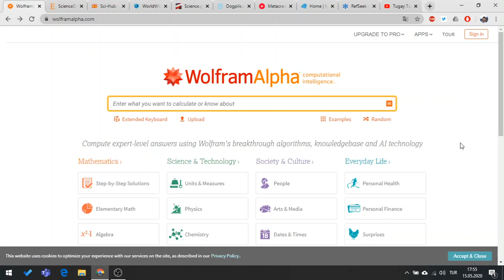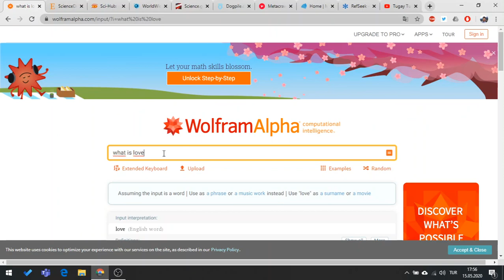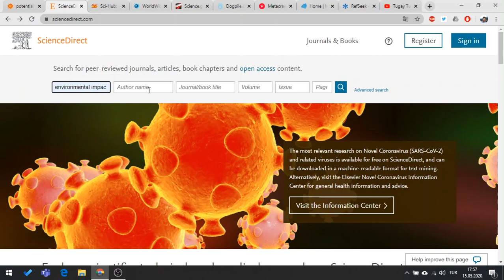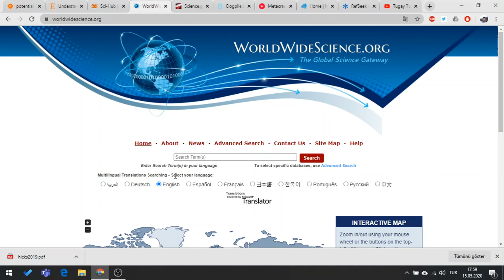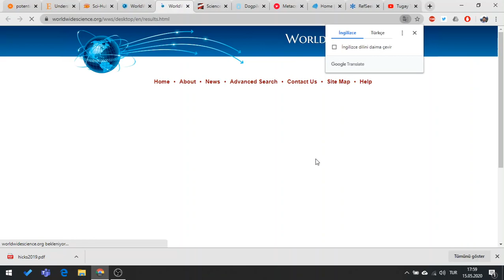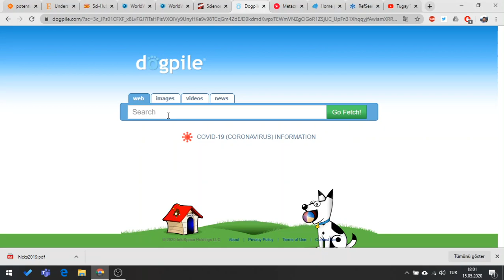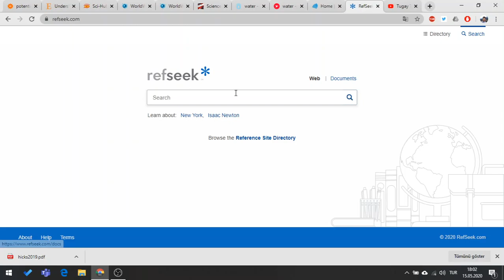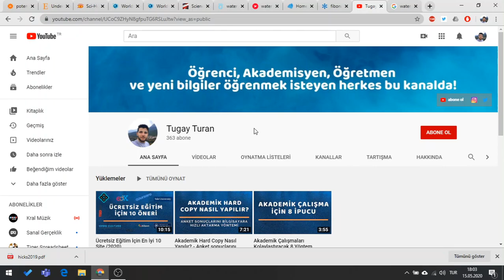literatür taraması nasıl yapılır?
literatür taraması nasıl yapılır? Literatür taraması örneği, literature review nasıl yazılır? literature search. Araştırdığınız konuya veya öz bilgiye ulaşabileceğiniz arama motorlarını sizlerle anlattım. Google akademik veya bing gibi klasik arama motorları yerine daha kapsamlı ve yanlızca aradığınız bilgiye ulaşmanızı sağlayacak bilimsel makale arama motorlarını inceledim. Bu arama motorları genel olarak; bulacağınız bilgilerin kaynaklarını .gov .edu  gibi kurumsal şirketler veya üniversitelerden sizlere sonuçlar sunar.

Evet Detaylı arama yapabileceğiz 8 arama motorunu sizler için inceledim. Bu arama motorları dışında önerisi olan varsa yorum kısmına yazıp, herkesin faydalanmasını sağlayabilir. Aranızda bu arama motorlarını kullanan varsa arama motorları hakkında fikirlerini yorum kısmına yazabilir. Sizleri çok seviyorum =)